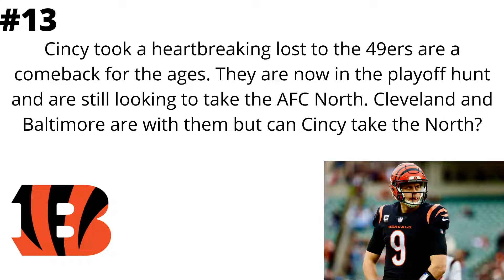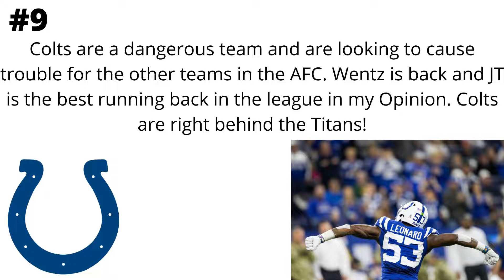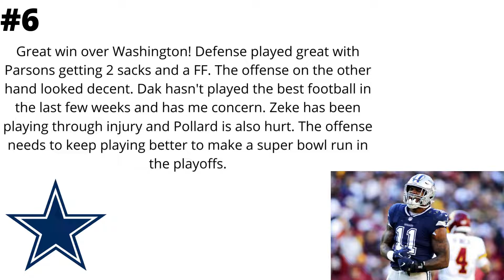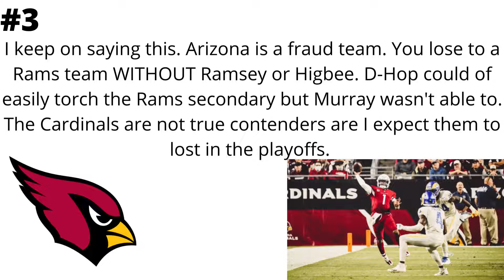My Top 15 week 15 Power rankings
Haven't done this in a month so I decided to bring it back out.